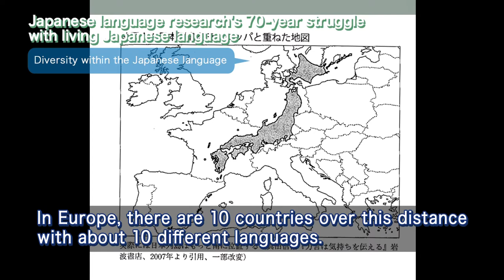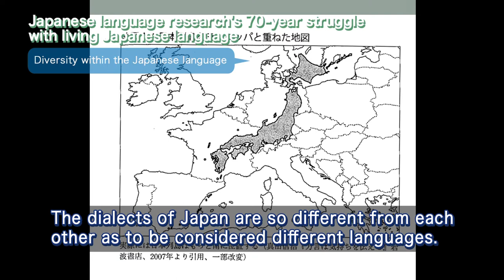Diversity within the Japanese language: Haruo Kubozono (Deputy Director-General of the NINJAL)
"Japanese language research's 70-year struggle with living Japanese language"
Present and Future (1)

Participants in the program:
Haruo Kubozono (Deputy Director-General of the National Institute for Japanese Language and Linguistics)
Naoko Maeda (Gakushuin University)

【オープンハウス2020】